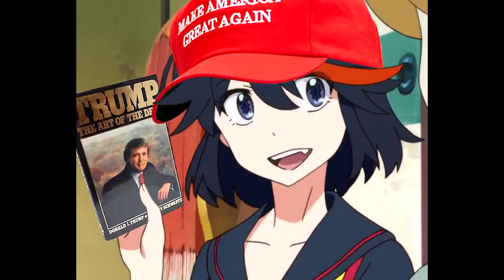NEGATIVE XP-Beamer Boy 2020 {Up to the Wolves Archive}